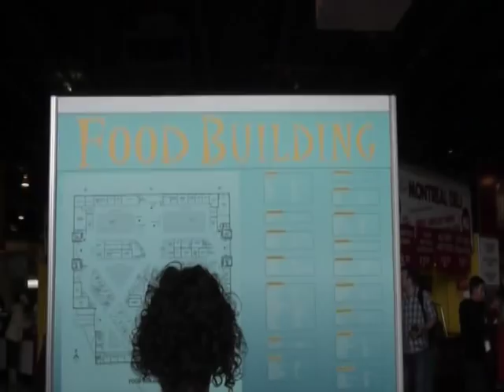CNE eats including the famous 2010 butter ball and deep fried mars bar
CNE eats butter ball donut mars bars deep fried.  Ice Cream sandwich and the Food building.